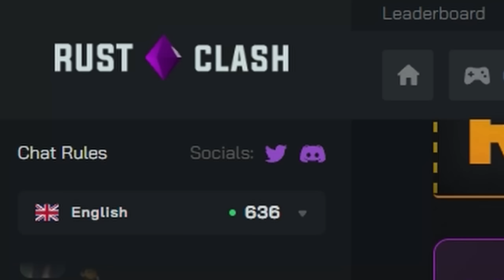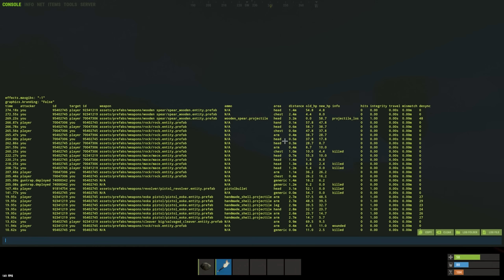HOW A 20,000 HOUR SOLO PLAYER SNOWBALLS in RUST!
Today im playing solo rust on one of the official vanilla servers. I built base next to launch site as always and ended up getting guns in no time. I even managed to counter people raiding and taking bradley! All of it happend within few hours of gameplay and was live streamed on my twitch. Hope to see you around and enjoy the video! ❤️

Edited by @kennethr112